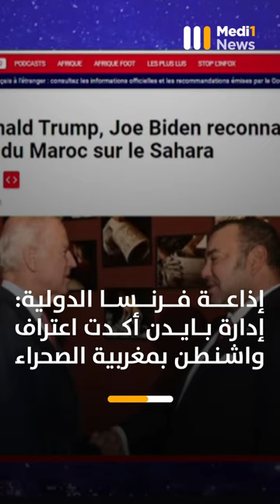ملخص إخباري لآخر المستجدات ..الثلاثاء 06 يوليوز 2021